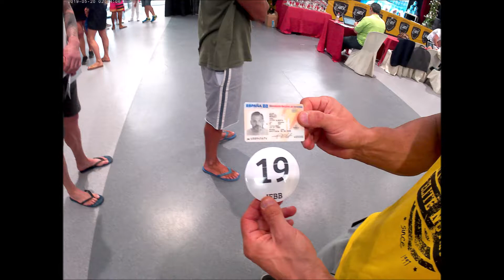CTOS. CADIZ - ANDALUCÍA Y ESPAÑA 2019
UN MES DE MOTIVACIÓN PLENA PARA MI...